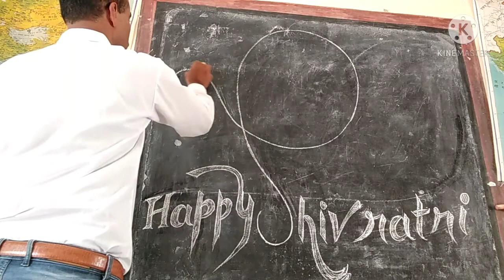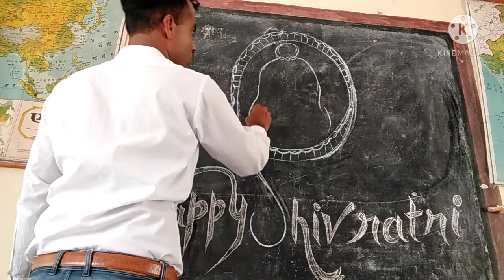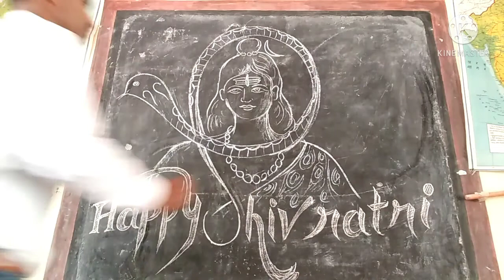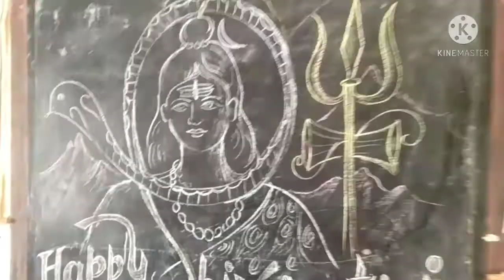how to draw maha shivratri drawing || how to draw shanker ji drawing || भोलेनाथ का चित्र